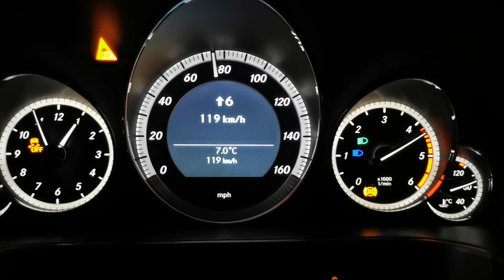Mercedes e250cdi manual soft mod w212 acceleration on 3rd gear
Soft mod st1 230bhp